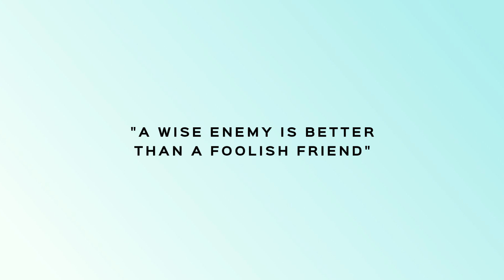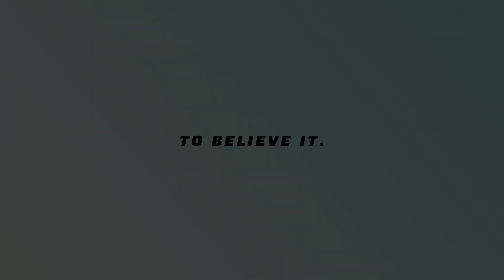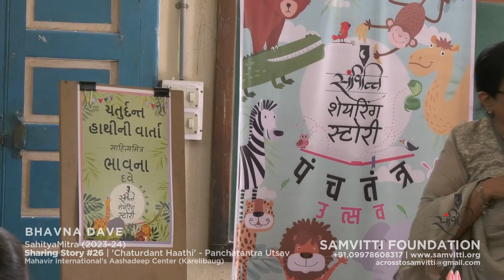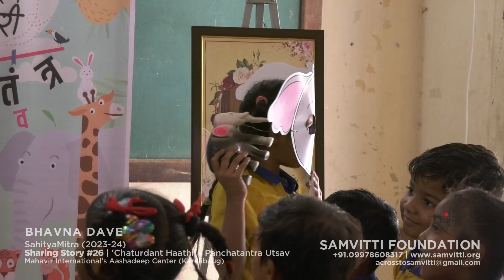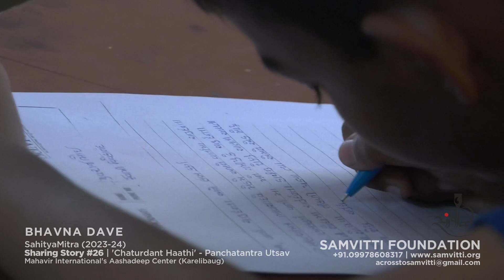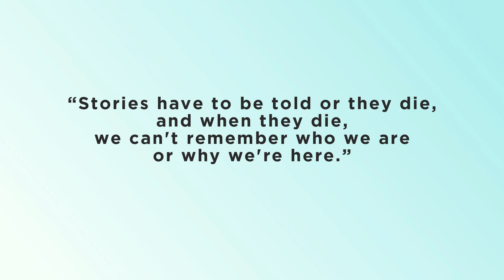'Panchatantra Utsav' | 2023-24 | Bhavna Dave | Session #26 | Karelibaug | 'Chaturdant Haathi'